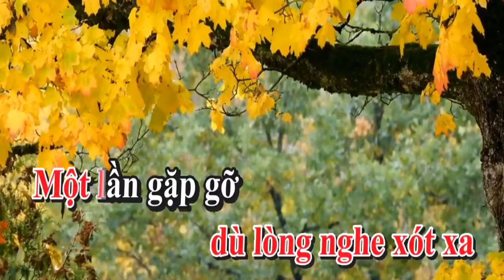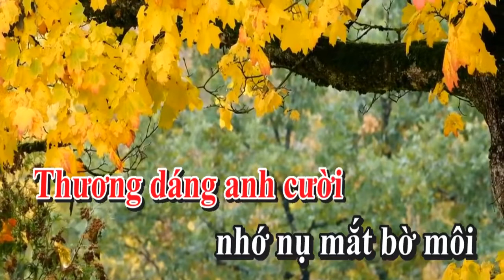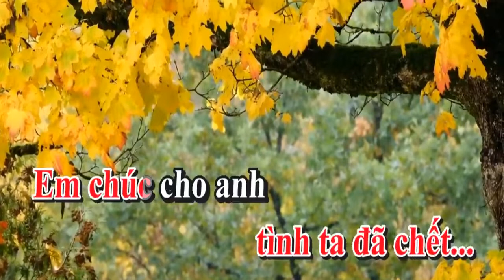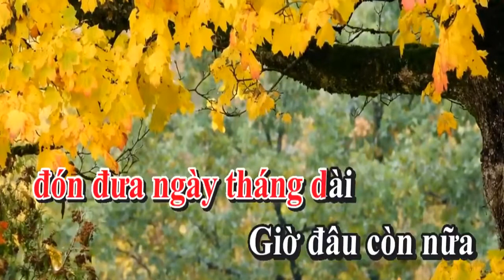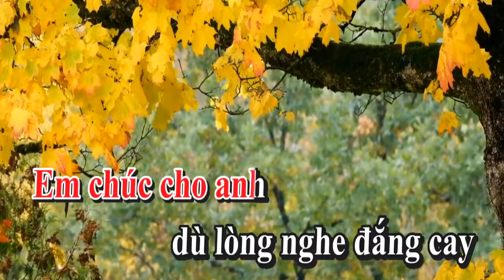Bài Tình Ca Cho Em Karaoke Mê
BẬT CHUÔNG THÔNG BÁO để nhận được những bản phối hay nhất nhé. Xin Cám Ơn Ạ!